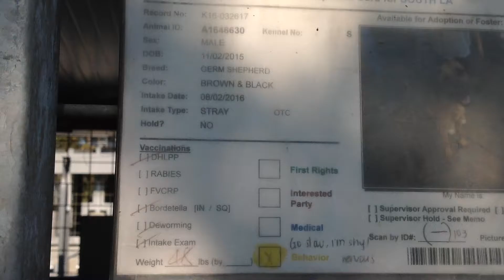Watch video for details.